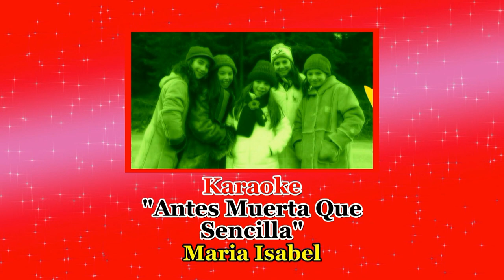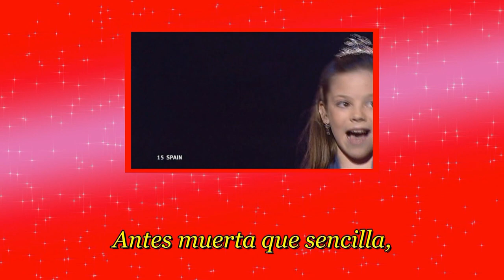María Isabel - Antes Muerta Que Sencilla (Karaoke/Instrumental)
María Isabel - Antes Muerta Que Sencilla (Karaoke para Cantar)
Ganadora de Eurovisión junior 2004 España